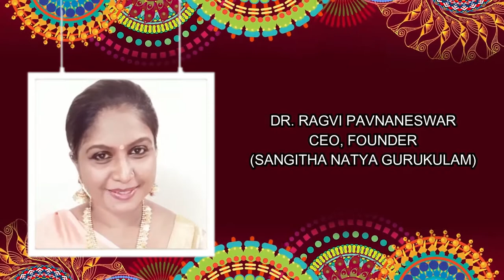|WISHES||16 YEARS OF SUCCESS||SDSKK